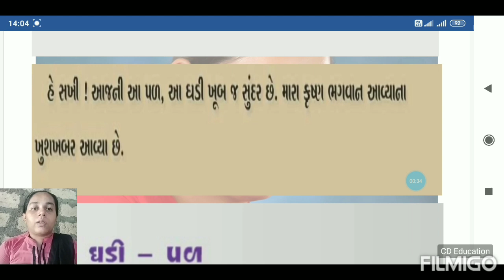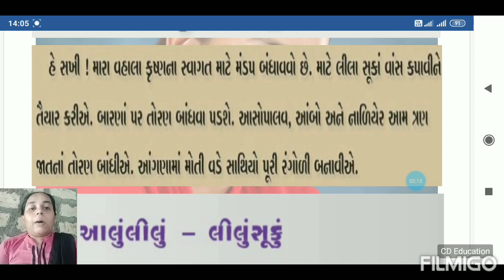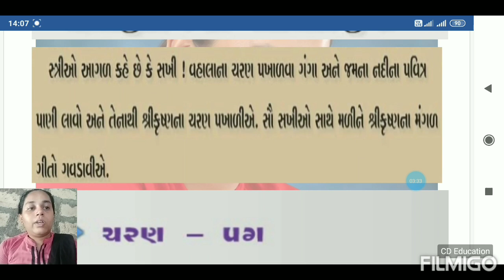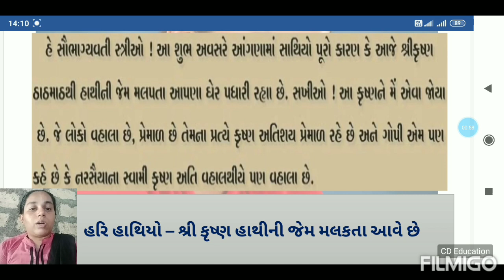કવિતા-1 આજની ઘડી રઢિયામણી